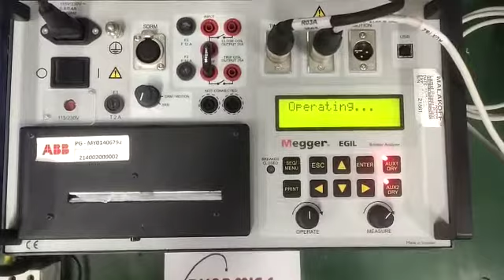Megger Egil Breaker Analyser Repair and Calibration by Dynamics Circuit (S) Pte. Ltd.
The EGIL is an automatic timer and motion analyzer for medium- and high-voltage substation circuit breakers. It is intended for use on circuit breakers with one contact per phase. EGIL incorporates features commonly found on more complex test systems.

DO you need help diagnosing and fixing a Megger testers problem? Dynamics Circuit (S) Pte. Ltd. provide quality Megger repair and warranty service in Singapore, Malaysia, Indonesia, Vietnam and Philippines.

We provide free estimates, in depth diagnostics and have a staff of top Megger Trained ASE Certified Technicians/Engineers.

Certified ISO 9001:2015 and our ISO/IEC: 17025 accredited Lab provides a stressed free repair and calibration.

15 Yishun Industrial Street 1, #09-28 Win 5,
Singapore 768091.